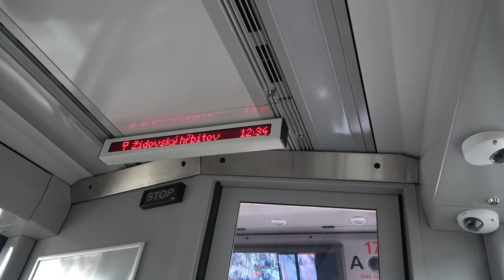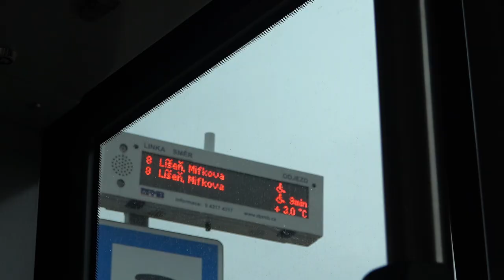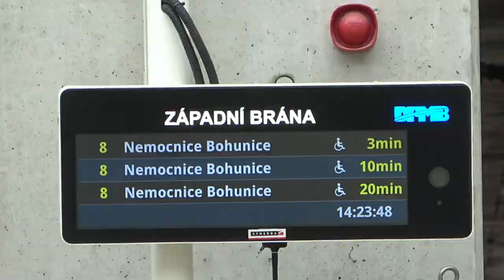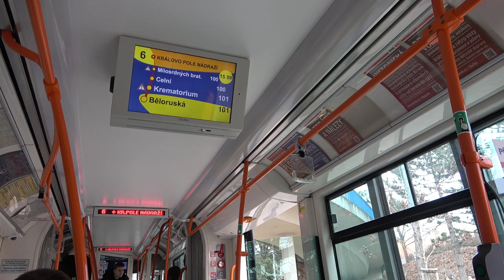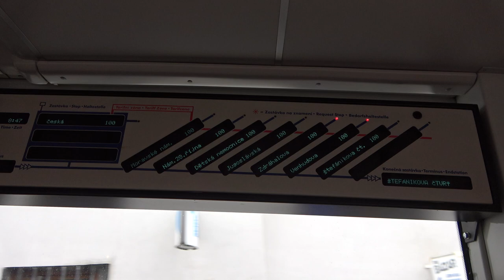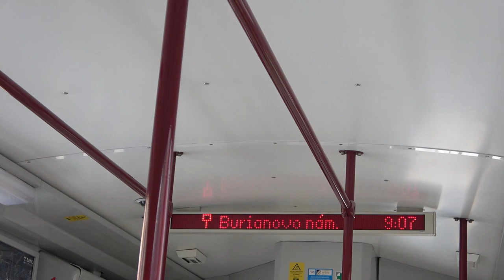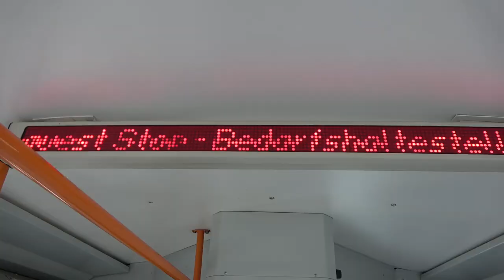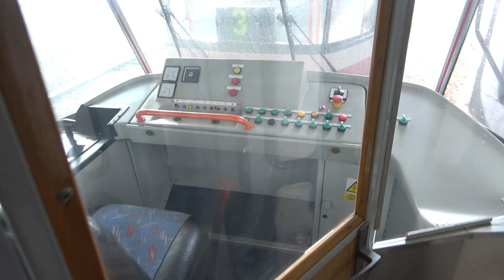2023.02.11-12 Villamosok Brno-ban. Trams in Brno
Bankszámla:
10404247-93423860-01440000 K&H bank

2 napig voltunk Brno-ban és mivel a városban főleg villamosok járnak, így villamossal mentünk mindenfelé. Az új villamos alagutat ( 2022. novemberében adták át) sem lehetett kihagyni ill. a most épülőt is megnéztük.